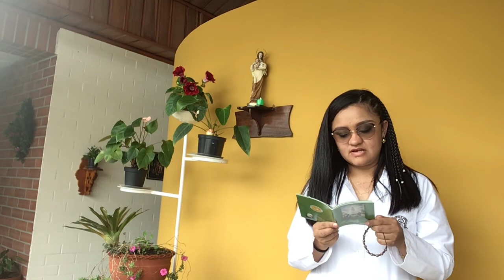Rosario por La Paz día quinto